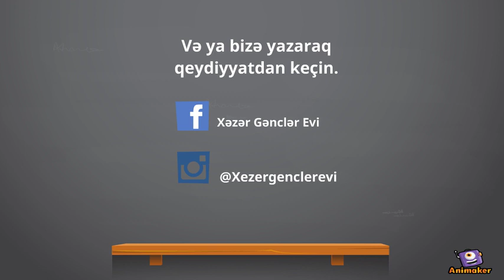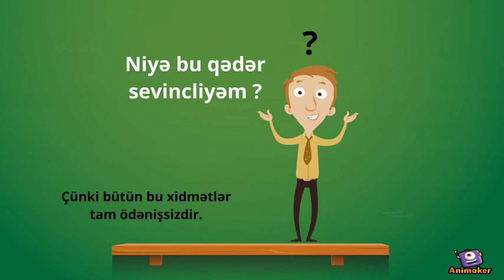Xəzər Gənclər Evi tanitimii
Animated Video created using Animaker Gencler evi